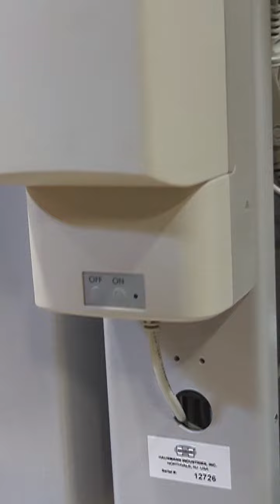Hausmann Parallel Bars Model 1357 Sync Procedure